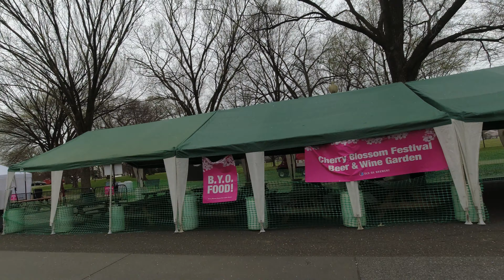Peak Blooms in Washington, DC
Peak blooms are here!  Walked around to check the blooms and enjoy DC.

Travel Agent
I am a travel agent with Magical Moments Vacations.